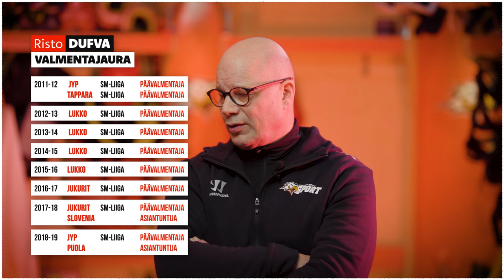Risto Dufva 900 Liiga-ottelua päävalmentajana